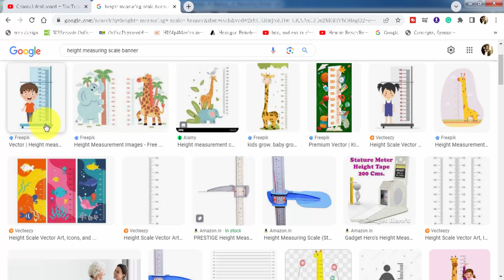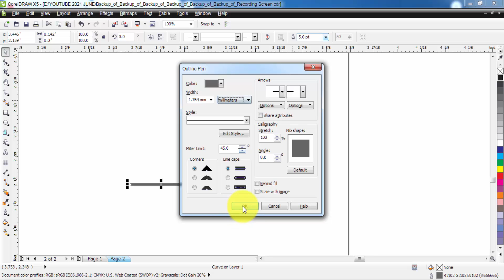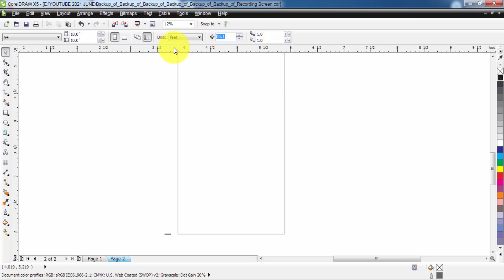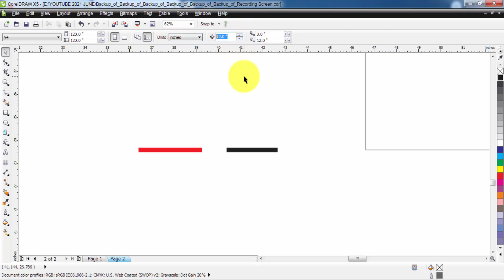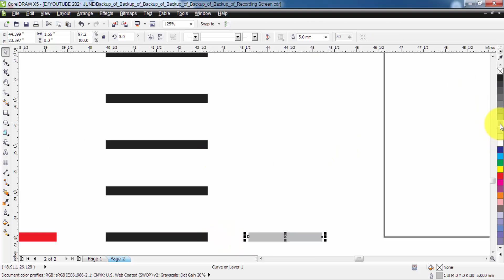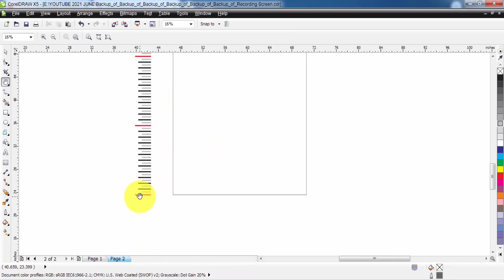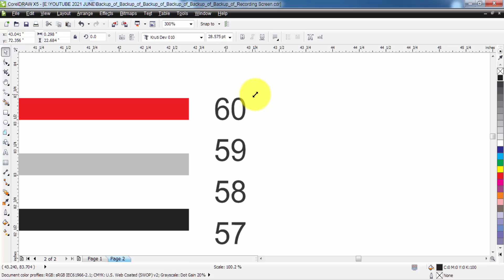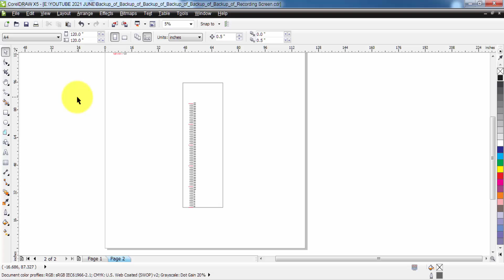How to make Height Measurment Banner/Scale in Coreldar || Shashi Rahi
Hello Viewer,
Is Video me aap sikhoge ki aap kaise height ko measure karne wala banner bana sakte ho?